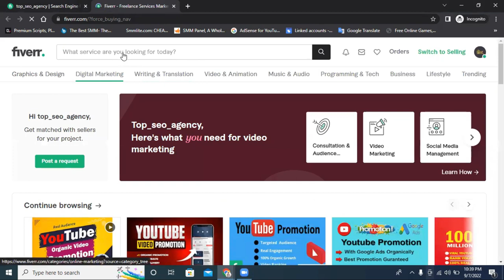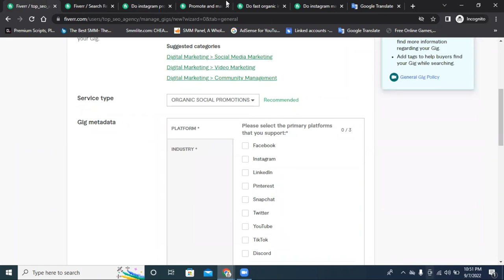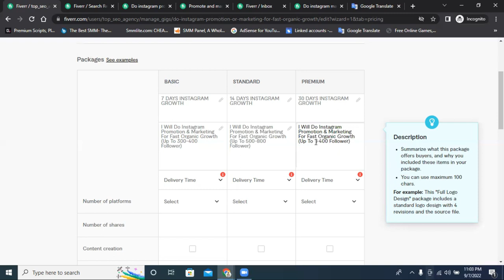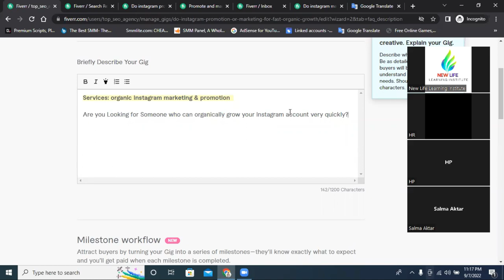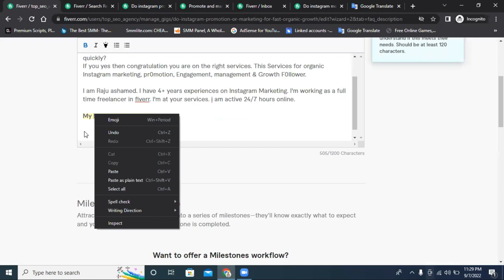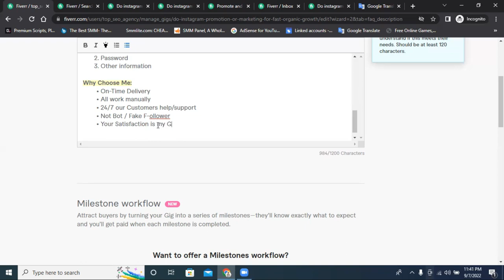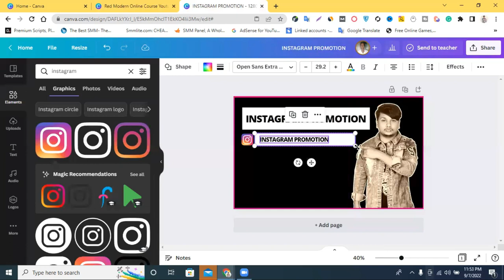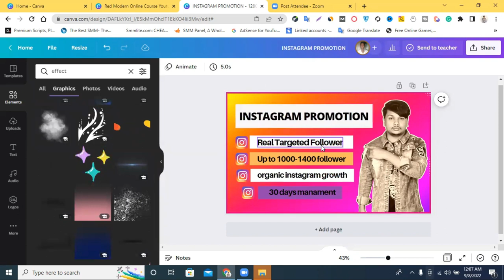How To Create Instagram Marketing Gig Fiverr Bangla Tutorial || Instagram promotion gig create